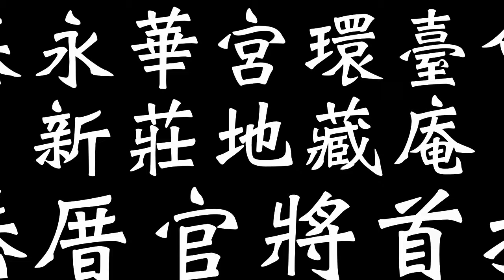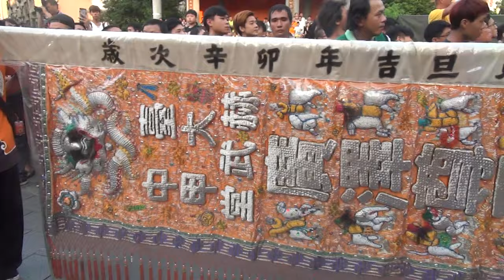105年10月23日開基永華宮環臺會香至新莊地藏庵~中港厝官將首接駕